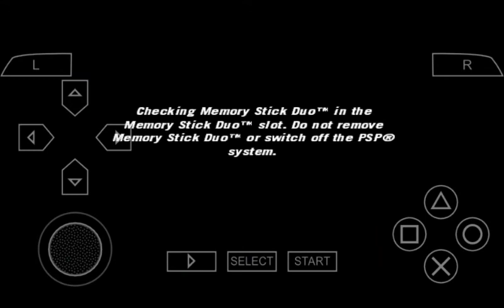FlatOut Head On - Scrap of Dead track Desert battle with Fortune